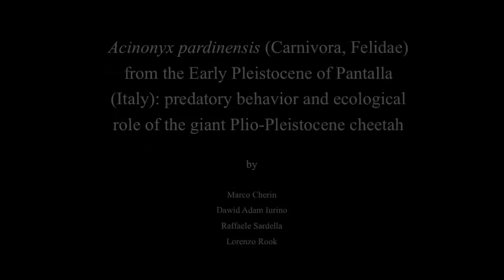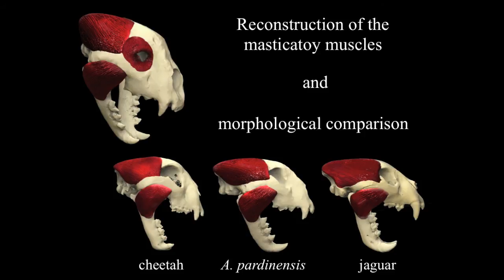Virtual Vertebrate Paleontology. Acinonyx pardinensis from Pantalla.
Cherin M., Iurino D.A., Sardella R., Rook L. (2014). Acinonyx pardinensis (Carnivora, Felidae) from the Early Pleistocene of Pantalla (Italy): predatory behavior and ecological role of the giant PlioePleistocene cheetah. Quaternary Science Reviews. 87, 82-97.